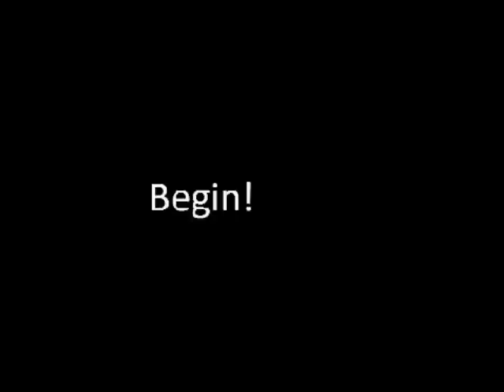Epic Rap Battle of Cartoon Network Blossom vs Buttercup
this is a rap battle between Blossom vs Buttercup my friend gio did the presentation and i did the rapping part i made the lyrics and some of the pictures i hope u like it subscribe like and comment for more videos